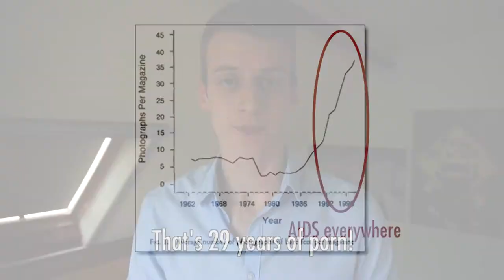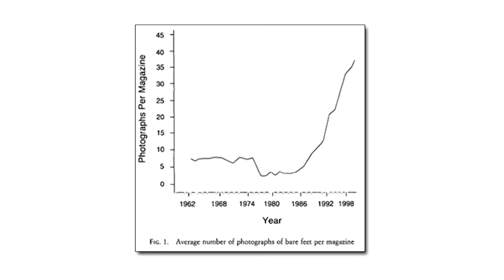Why do some people have a fetish? - Things you really don't want to know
A short video to keep you guys entertained while waiting for the next large movie!

Why do some people have a fetish and what is it's biological advantage?

Check our twitter and instagram!

References:
Lowenstein, L.F. (2002). Fetishes and Their Associated Behavior. Sexuality and Disability, 20(2), 135-147

Hoffmann, H., Janssen, E., Turner, S.L. (2004). Archives of Sexual Behaviour. Classical Conditioning of Sexual Arousal in Women and Men: Effects of Varying Awareness and Biological Relevance of the Conditioned Stimulus 33(1), 43-53

Evans, R. (2012, May 24).